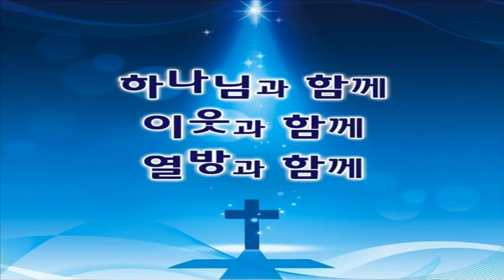20191113 김성환목사